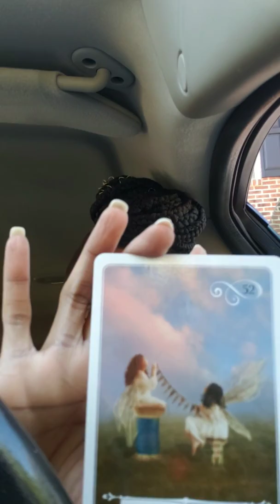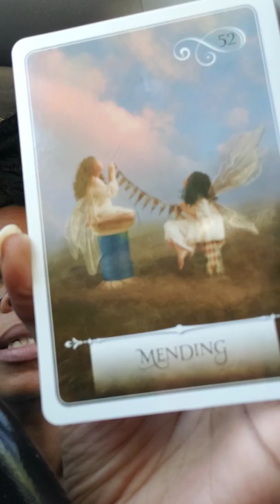August 30, 2019 Your journeys are bringing you two back together...💞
DivineReadz Tarot is a place for me to connect with Spirit while also finding my tribe. I read energy, not signs so that we can focus on the messages. I use tarot as part of life coaching tools. The peace and clarity often provided to those who believe with clear and open energy allow the opportunity for both spiritual and personal growth in many areas of one's life.

Leo🦁 sun, Aries♈moon, Cap♑ rising, Cancer🦀 Venus

General phone reading $20
Video pre-recorded reading with private link $25
Personal 7 day spread $30
Couple's Love Spread $45